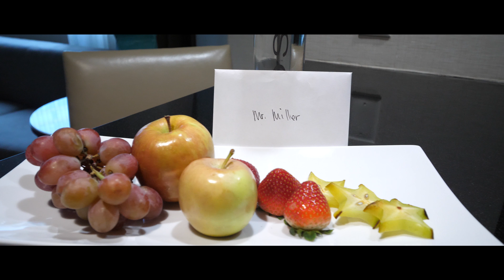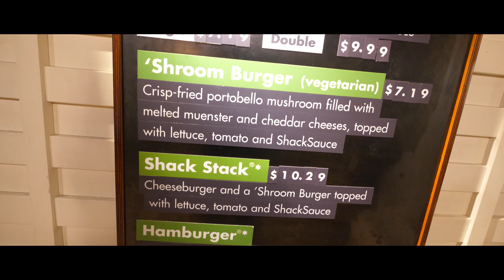SOMEONE IS GETTING MARRIED IN CHICAGO! | Vlog 1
We had a great time in the Windy City! Kay's cousin got married and had a beautiful ceremony. We explored Chicago and stayed at the Wyndham Grand Chicago Riverfront. They have the best views of the river!!

Check out our blog for more about our stay at the Wyndham Grand Chicago Riverfront!